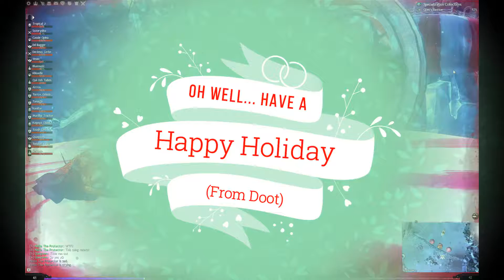Doot's Wintersday 2017 JPness